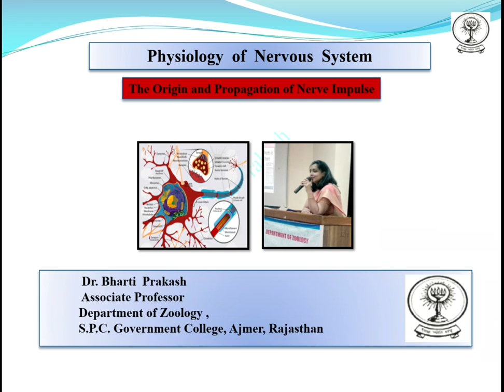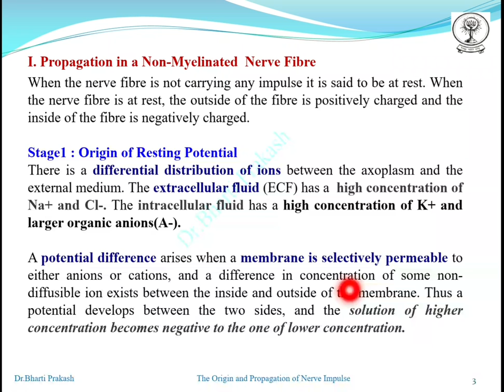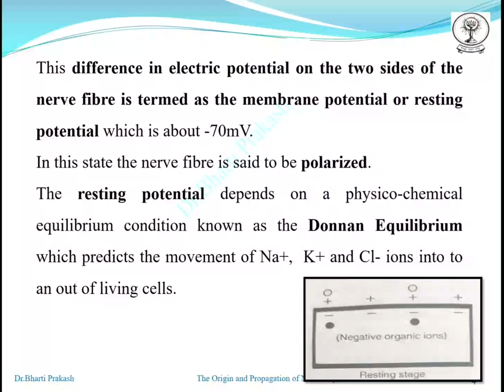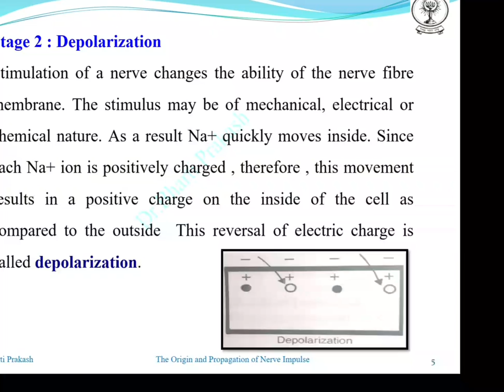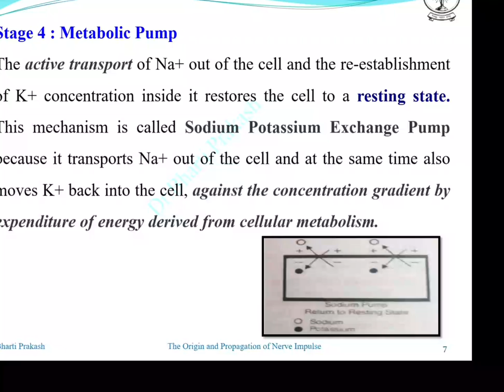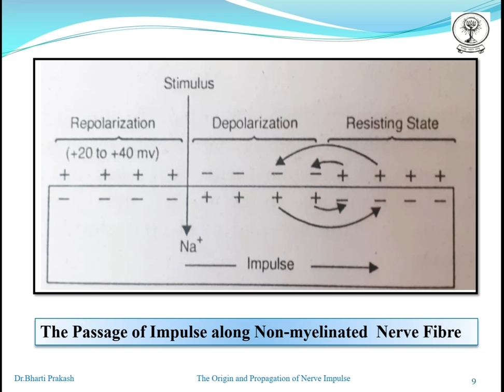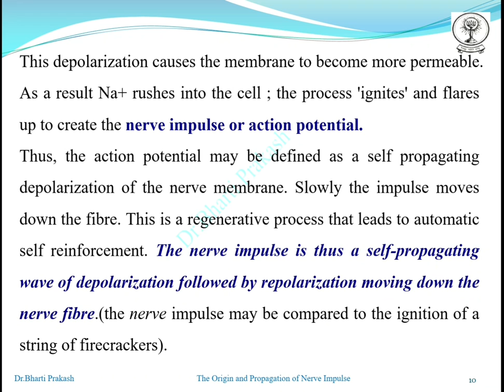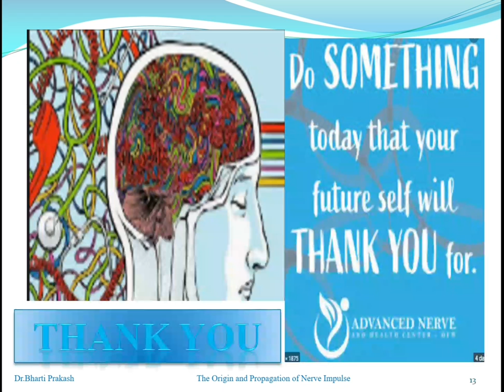The Origin and Propagation of Nerve Impulse by Dr. Bharti Prakash.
This lecture explains the origin and propogation of nerve impulse in myelinated and non-myelinated nerve fibre.

This topic is included in syllabus of Paper II of B.Sc. Part II (Bio) of M.D.S.  University, Ajmer.